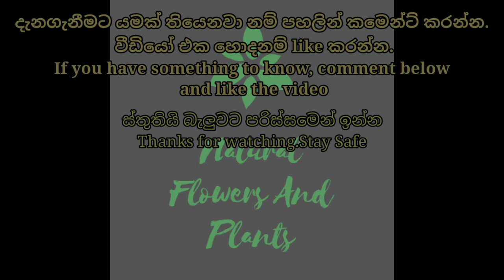වට්ටක්කා වැල/Pumpkin vine/Sri Lanka nature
pumpkin vine=Pottery and Ceramics Pumpkin
                         =Flowers with pumpkin seeds
                         =Pumpkin small nuts
                         =Pumpkin flower
                         =pumpkin

Music                     = Relax music
Edited by               = Natural flowers and plants